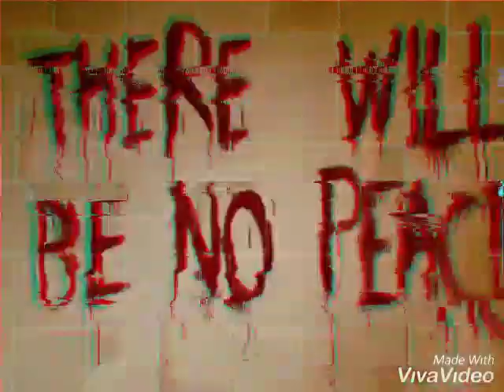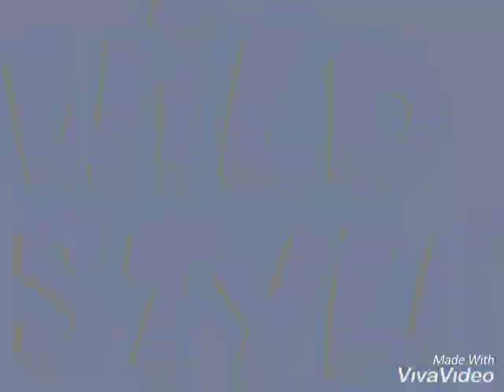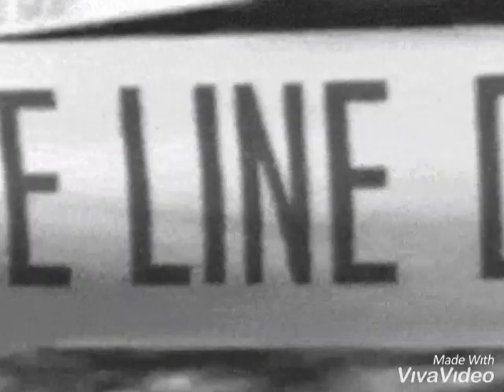Rita Book -Big Ass Incense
Freshkid video.